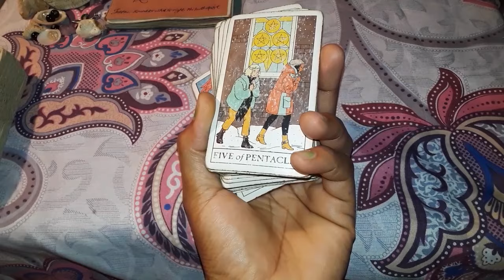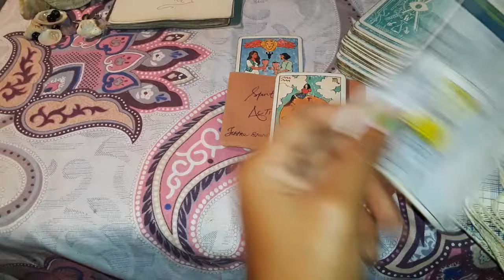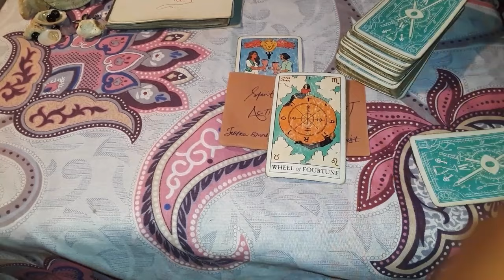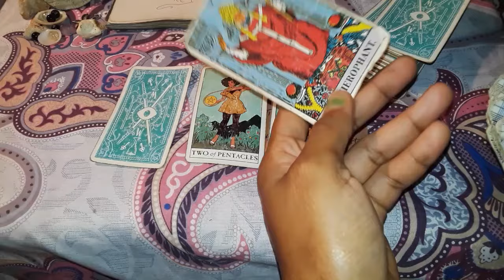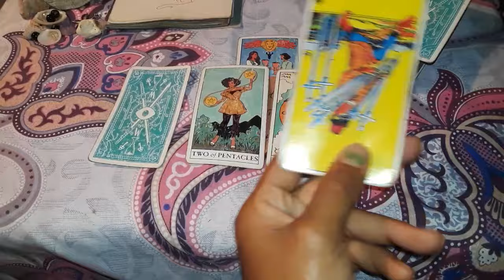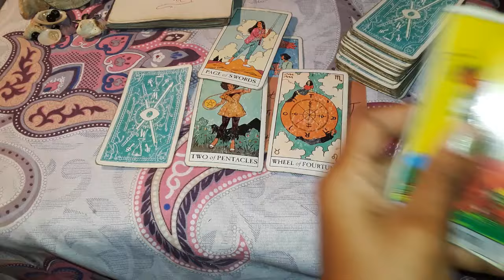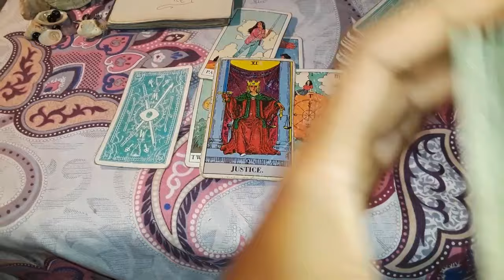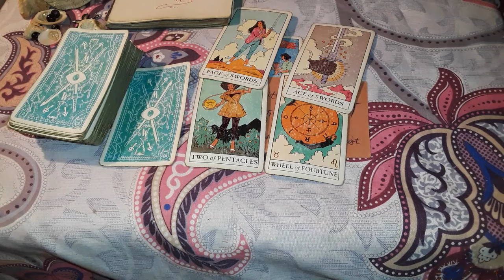Cancer ♋ omg marriage proposals, this is really true love that is blessed, new beginnings